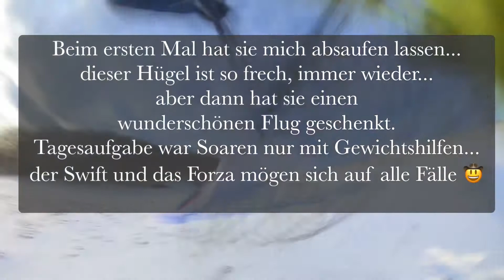08.04.2021 Highspeed Weiherkuppe (Rhön) Wasserkuppe Wind 18-30 km/h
Keine Ahnung wo alle waren es war einfach nur ein Träumchen zu fliegen an diesem Abend. Die anderen waren auf der Wasserkuppe warum auch immer 🤠

No idea why nobody was flying there it was simply perfect conditions. The others were at the Wasserkuppe ... whatever the reasons 🤠